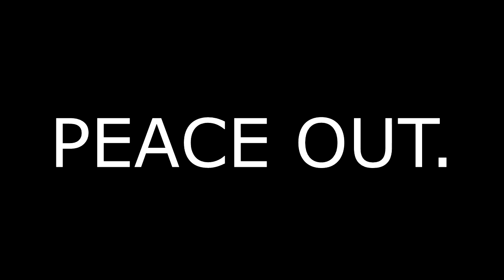2 Dukes 1 R15 ! HIGH SPEED CITY RUN !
Just a random traffic speed run. Enjoy!